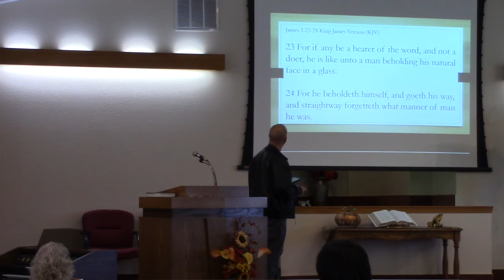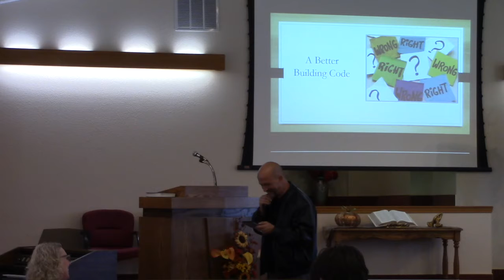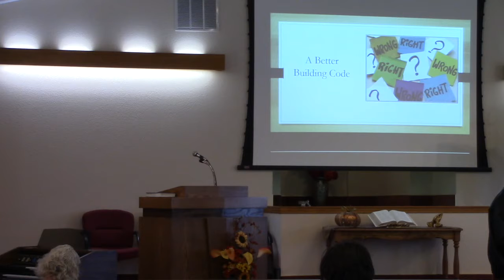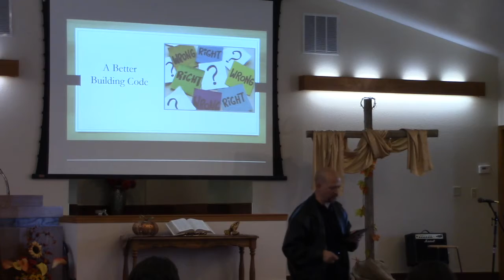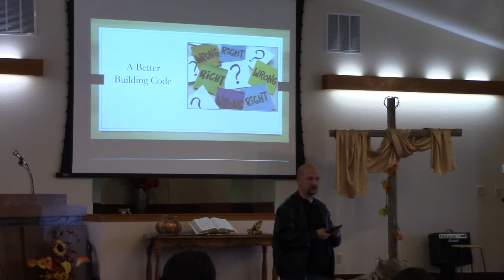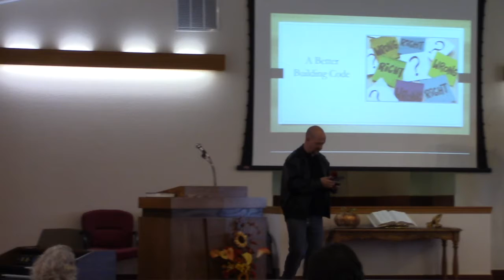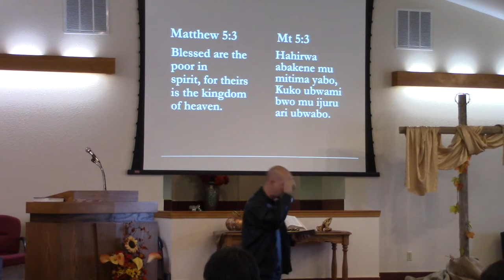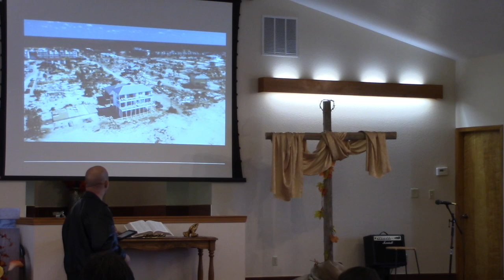"A Better Building Code" - Pastor Tomm Lemon II - Fall 2019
In this message we dig into Jesus' familiar story of the wise and foolish builders.